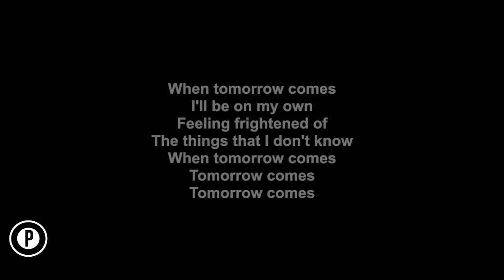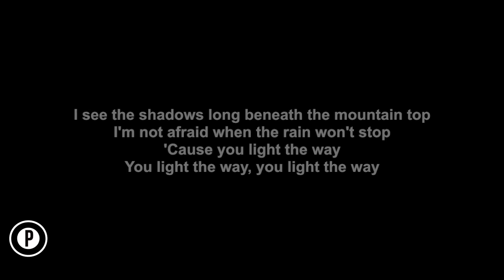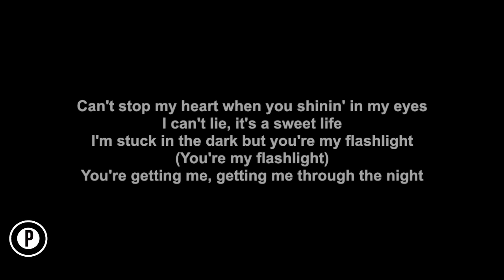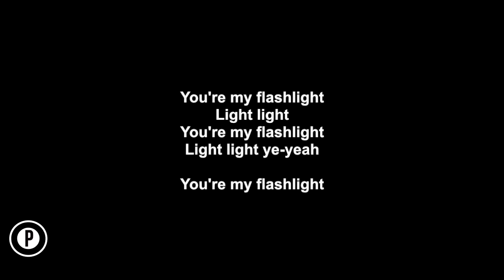Jessie J - Flashlight Karaoke SLOWER Acoustic Piano Instrumental Cover Lyrics LOWER KEY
Also in the iTunes and Amazon store and all other streaming platforms: PopUp Instrumentals

Jessie J - Flashlight Karaoke Slower Instrumental Acoustic Piano Cover Lyrics On Screen LOWER KEY